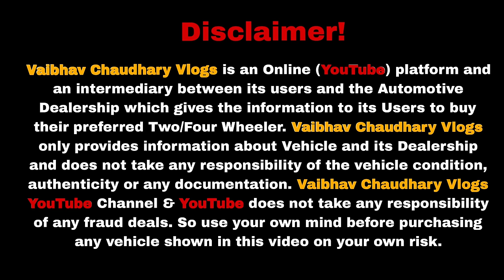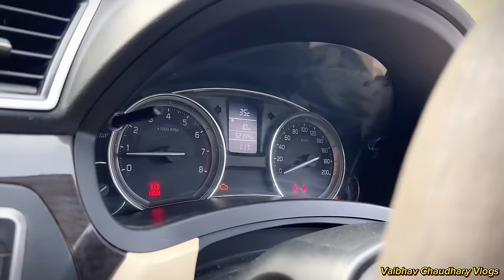Finally - Festival Season Sale😍 | Cheapest Used Cars Delhi 2024 | Car Bazar Delhi | Jolly Motor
Karolbagh Car Market | Cheapest Used Cars in Delhi | Old Car Market Delhi | Top Second Hand CarsAudi & Vovlo in 3 Lac🔥 Cheapest Luxury Car  old car for sale,old haryana,old cars in karnal,old cars in gurgaon,top selling cars,verna car,Toyota cars,low budget cars,secondhand car for sale,used car sale in haryana,pre Owned cars delhi,kurukshetra car bazar,my country lakhaiwala,sssj car in karol bagh,buy secondhand cars in cheap price,karol bagh car MOTA BHAI KA वादा RATE दूंगा सबका आधा 🔥 200 गाड़ियों का DHAMAKA OFFER 🔥🔥🔥 Yeh Galti Mat Karna !!! What to check before bu cars on heavy discount,preowned cars at very less price,cheapest luxury cah,50k carsv,lowbudget cars,car bazar,karol bagh badshaha,karol bagh bike market,cheap price carssarthi moto deals,best ar price,best car for sale,haryana top car,india best selling cars,pre owned carpreowned luxury cars,bmw,audi,mercedes,cla,cheapecar market,latest luxury cars,maruti suzuki,toyota,car starting from 1 lakh,cars under 10 lakh,second hand car,second hand car in chandigace,second hand car in chandigarh 2020,used luxurycar,used cars,second hand cars,my country my ride,hidden second hand car market,cars on sale in chandigarh
2nd hand cars in delhi
car stock